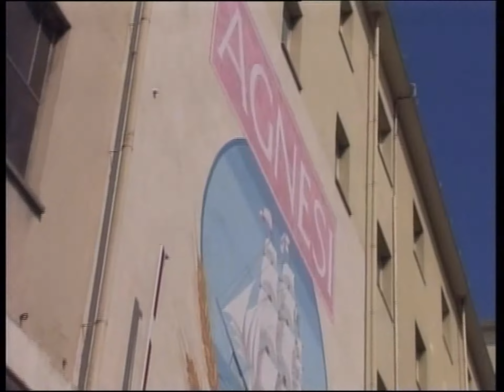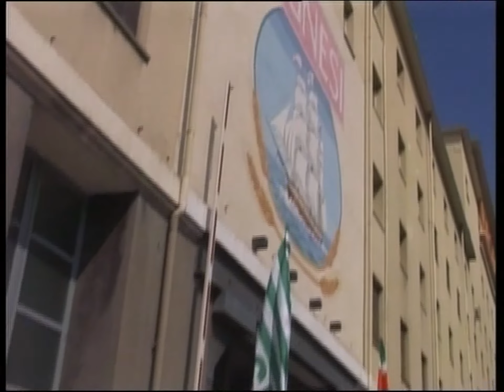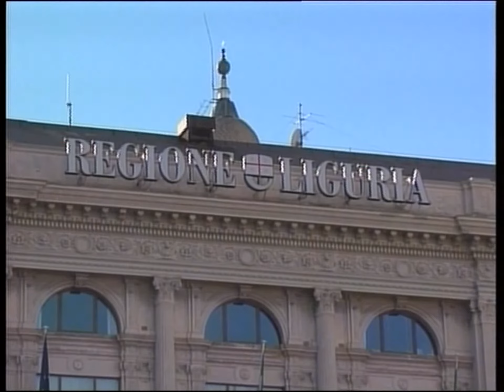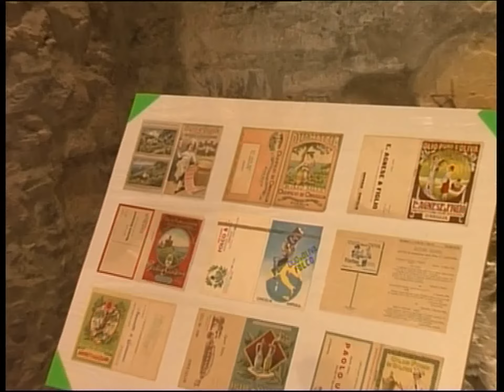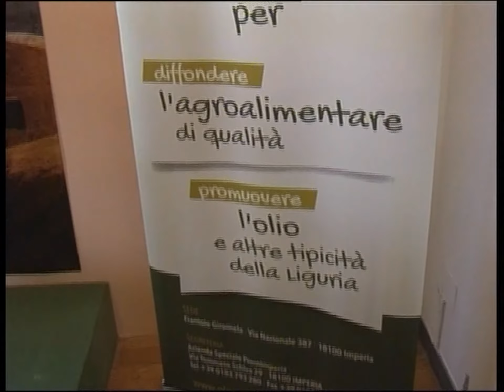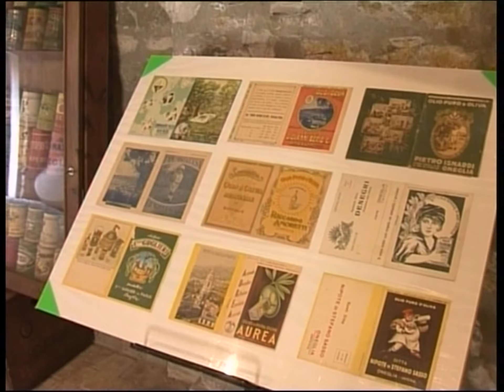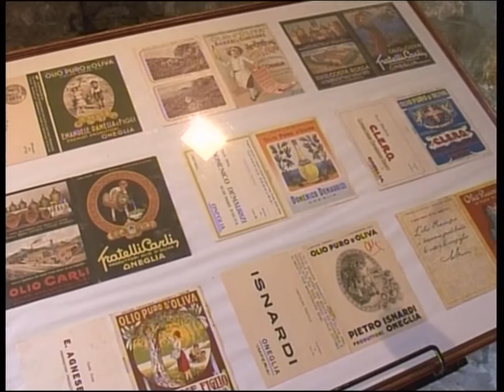LUNEDI 13 GIUGNO 2016: EDIZIONE FLASH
Le principali notizie della provincia di Imperia.